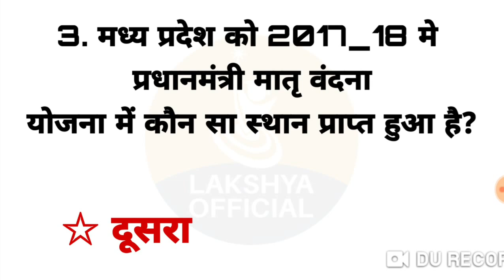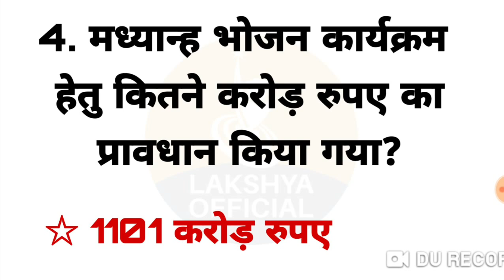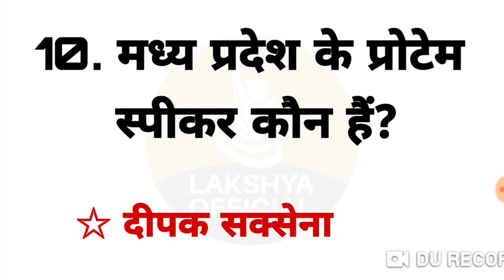Madhya pradesh current affairs 2019|मध्य प्रदेश करंट अफेयर्स 2019|Mp current affairs 2019|Mppsc 2020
हमारी मध्य प्रदेश सामान्य ज्ञान की सीरीज देखने के लिए नीचे दी गई लिंक पर जाएं👇